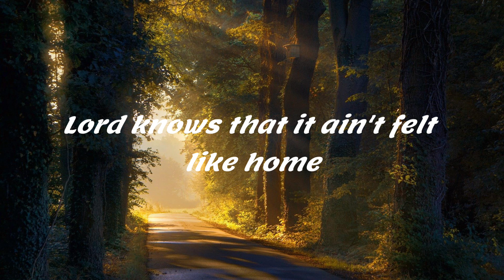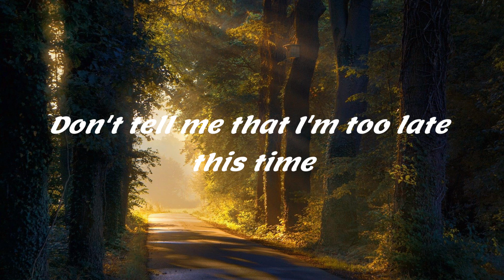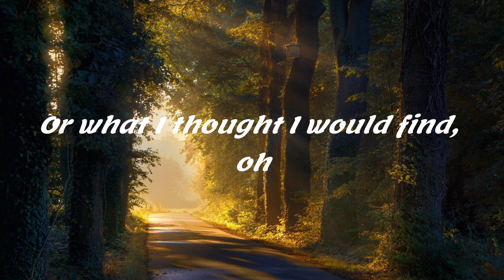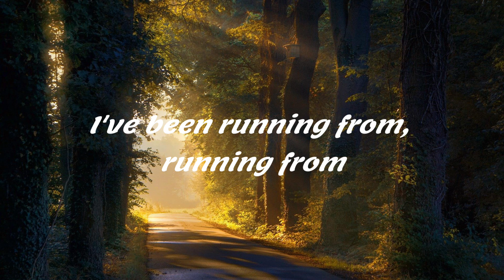Etham - Before I Lose My Mind lyrics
Lyrics :
Look at the state I'm in
I couldn't say where I've been
Lord knows that it ain't felt like home
When you're drinkin' the days away
They all kind of feel the same
It's a truth that I've had to face alone

I've been running from, running from
Or what I thought I would find
All I know is
You're the only one, only one

Your friends stuck around my eyes
How have I been so blind?
Don't tell me that I'm too late this time
So much I couldn't see
With words that I didn't speak
What do I have to do to make you mine?

Oh, I don't know what
Before I lose my mind, oh

Or what I thought I would find, oh
That you're the only one, the only one

🎸About random music：
Every video will choose one song to be played. This channel contains high quality Hit Music help you promote reading, studying, working, sleeping or any simple music for you, whichever in any event in your life.
The space for Hit Music is created by myself. Please comment on your thoughts. Have an awesome day!
Content me:
Share this mix tape on social sites so more people can listen to!